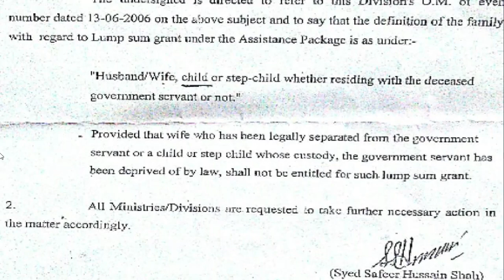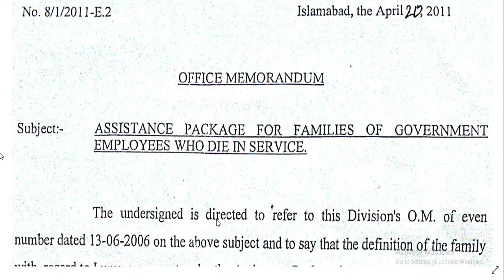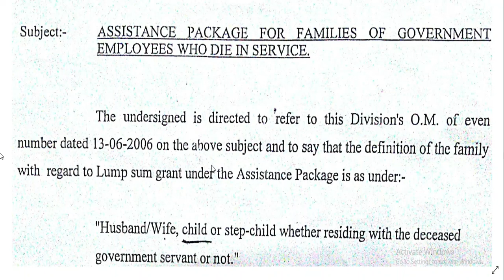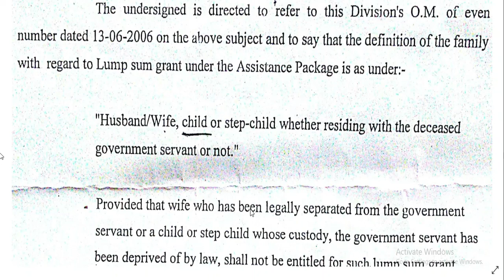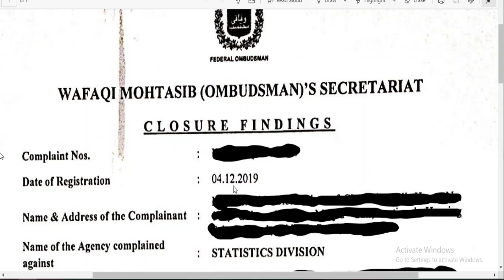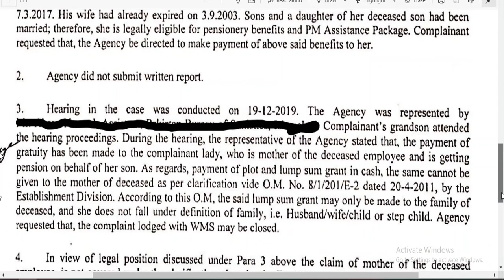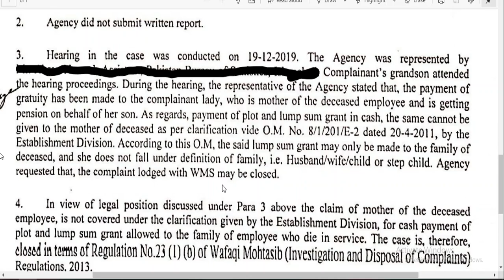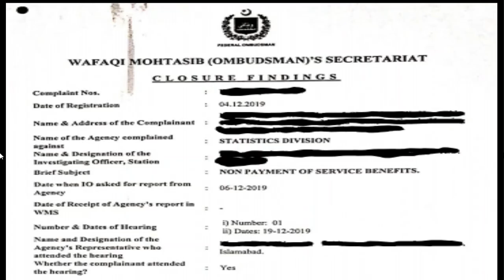Definition of Family for Prime Minister's Assistance Package, with reference to Wafaqi Muhtasib Case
here is the link, you can download the OM.

In this video, I have explained the definition of Family for the Federal employees who die during service. For Prime Minister's Assistance Package the definition of family is different from that of pension benefits. Here I have tried to explain this in the light of the case of Wafaqi Muhtasib.